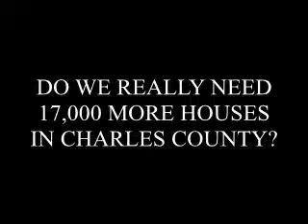MEREDITH SHORT CLIP 1 9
Testimony at the 1-9 Charles County PC hearing on the Watershed Conservation District.